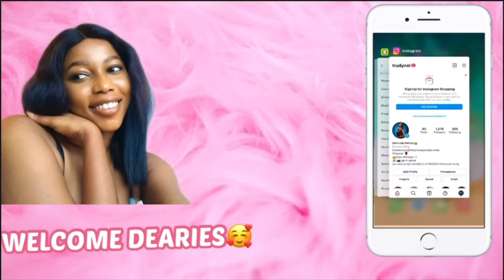Quick tutorial on how to makeup and style hair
A quick tutorial on how to makeup and style your hair for any event.

If you have any questions, please leave them in the comments section

Press 'LIKE' if you like the video and would like more.